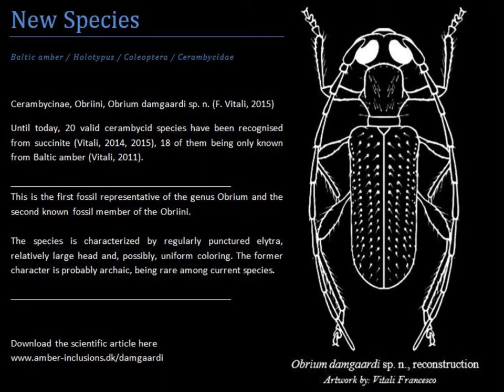Baltic amber / 3D / Holotypus: Obrium damgaardi sp. n. (F. Vitali 2015) - version 2.0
Baltic amber / Holotypus / Coleoptera / Cerambycidae
Cerambycinae, Obriini, Obrium damgaardi sp. n. (F. Vitali, 2015)

Until today, 20 valid cerambycid species have been recognised from succinite (Vitali, 2014, 2015), 18 of them being only known from Baltic amber (Vitali, 2011).
Obrium damgaardi sp. n. is the first fossil representative of the genus Obrium and the second known fossil member of the Obriini.
The species is characterised by regularly punctured elytra, relatively large head and, possibly, uniform colouring. The former character is probably archaic, being rare among current species.